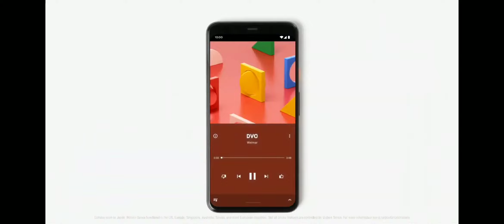Introducing New Pixel Devices || New Pixel Buds || Pixelbook Go || New mini Assistant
Hello Guys,

Pixel 4 is here!🔥🔥🔥.

1)Snapdragon 855.
2)6GB RAM.
3)3200x1800 90Hz display.
4)Black/White/Orange. 5)Dual cameras( NOT ULTRAWIDE ).

Google's New Pixel Buds announced to be
available in 2020 Priced @ 179$ (~12800).

Introducing New Pixel Devices...!!!🔥🔥🔥
1)Pixel 4 series.
2)Next mini assistant.
3)Pixelbook Go.
4)Nest Wi-Fi.
5)Pixel Buds.